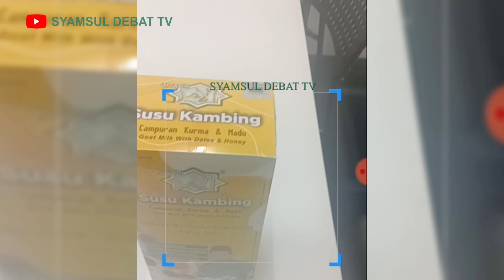SYAMSUL DEBAT | ZAMAN SEKARANG LAGI TERUK DARI ZAMAN JAHILIAH?!!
PROGRAM MOTIVASI

BERTEMPAT DI  MASJID DIRAJA TENGKU AMPUAN JEMAAH, BUKIT JELUTONG